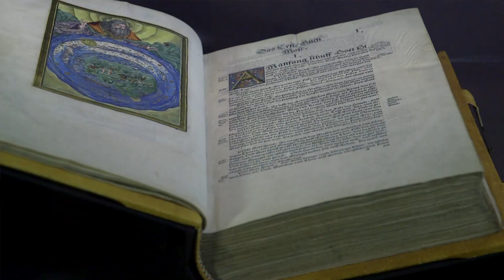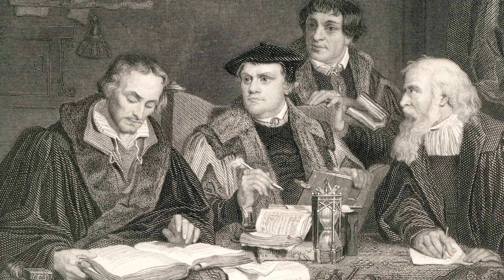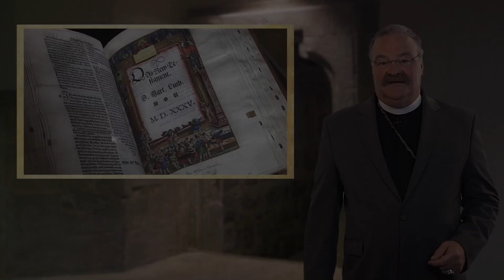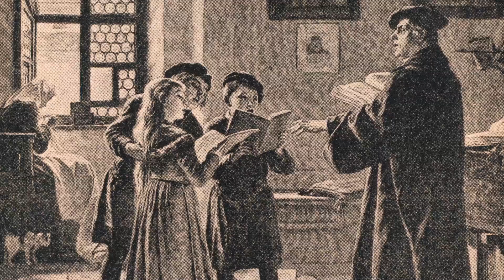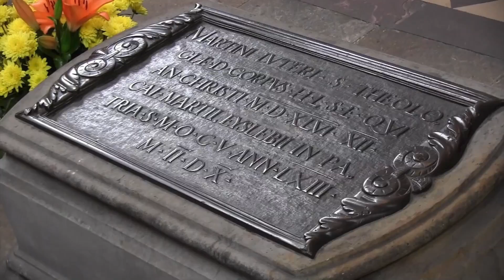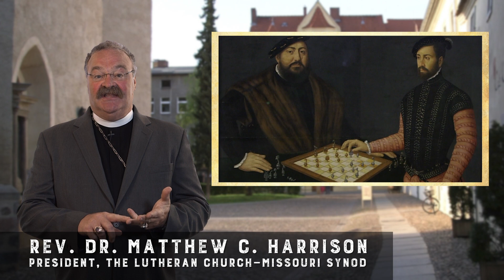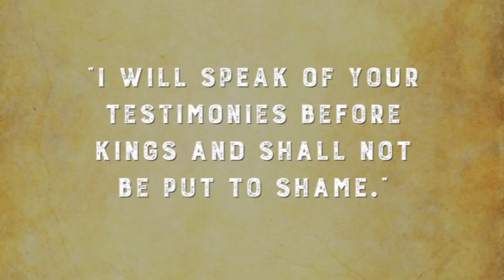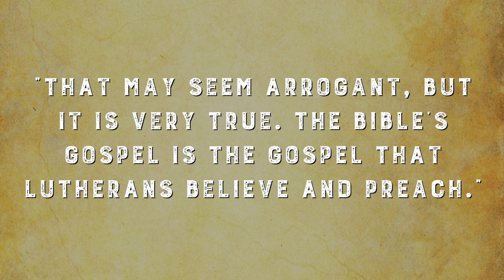Treasures of the Reformation, Volume 2: Episodes 11 - 20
Using pieces from “Martin Luther: Art and the Reformation”, the Rev. Dr. Matthew C. Harrison, president of The Lutheran Church—Missouri Synod, teaches interesting and important facts about the Reformation. This second video highlights: Luther as professor, the role of debate, Bugenhagen, Altar art, Luther’s pulpit and preaching, Luther’s death, John Frederick’s defeat, John Frederick’s life, the expulsion of Magdeburg, and the Heidlberg family.